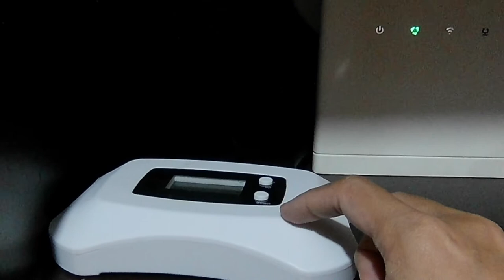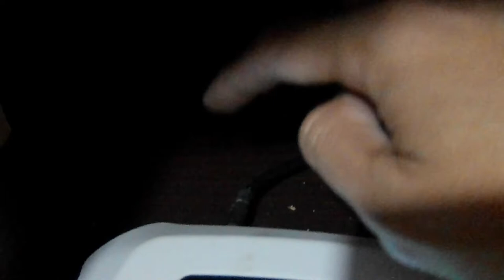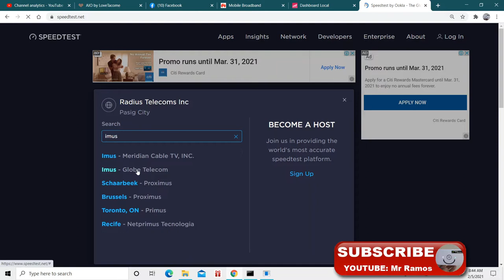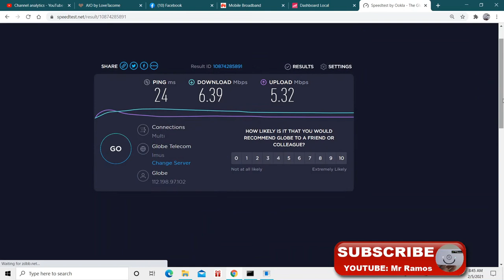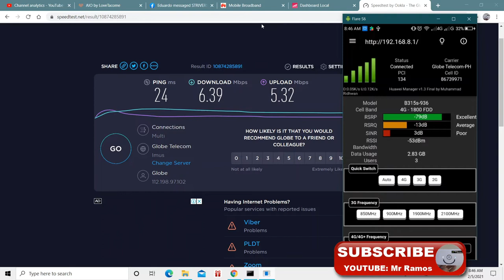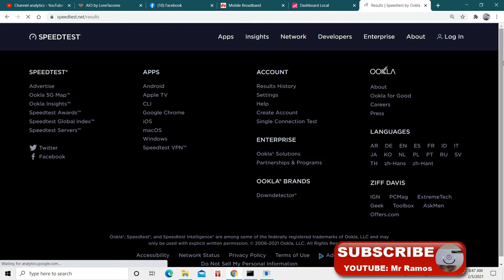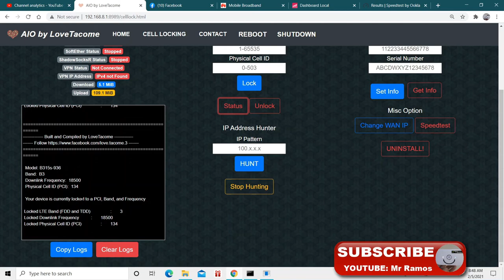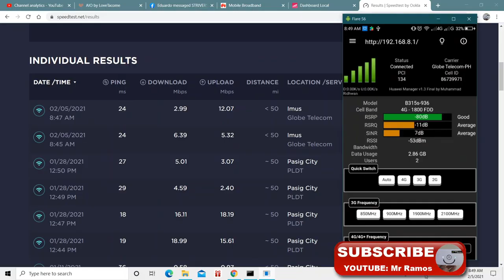SIGNAL BOOSTER cellphone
GSM LTE SIGNAL SIGNAL BOOSTER Re-Testing B315S-936 with Gomo Sim

The internet is almost part of our daily lives especially now that we’re facing a crisis with or without covid19.

But what if there is no internet connection in your area or inside your home?

Here is where the SIGNAL BOOSTER plays its role,
it will get the signal from the cell site and distribute it inside to your home

Demo my previus video tittle : Totoo ba ito Increase LTE Signal at PAANO? "Basic tutorial and Demo"

Product description
A mobile phone signal repeater or booster provides the ultimate solution in any area where cellular communications cannot work well due to leak of signals inside your home.

A signal booster or cell phone repeater is a device used for boosting the cell phone network to the local area by the usage of a reception antenna.
In simple words, wireless signal booster is a device to boost the wireless signal and this device make wireless coverage more and more. Wireless repeaters are practical, beautiful and easy to install.

Wireless repeaters are designed to meet the needs and requirements of modern citizens.
Wireless repeaters come complete with everything necessary for a full cell phone repeater system enabling you to use your cell phone Data or a LTE Prepaid home wifi
One of the most popular applications of a wireless signal repeater is its use in buildings which are signal isolated.
When a house is located too far from the telecom station, which is usually installed around a city, cell phone signal can be very low inside your house.

Introduction of Mobile Phone Signal Repeater
1. Enhance Mobile Phone Signal Strength
2. Improve Communication Quality
3. Easy to use

Is SIGNAL BOOSTER really effective?
What is the effect of the signal booster?
Is GSM LTE SIGNAL BOOSTER really working?
What is a Cell Phone Signal Booster and How Does It Work?

Example this video How it works on
Lte wifi router model number B315s-936 and my Cherry mobile Flare S6 mirror into my Laptop